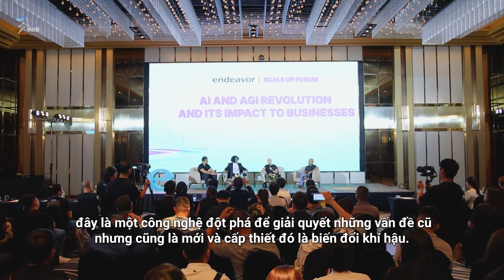TIME | Nhà đầu tư và lãnh đạo bàn về tác động của AI đến tương lai doanh nghiệp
AI đang định hình lại cách chúng ta làm việc, vận hành và cả sự sống còn, phát triển của doanh nghiệp. Nhưng làm thế nào để thực sự khai thác sức mạnh của AI trong doanh nghiệp mà không vướng vào vòng xoáy FOMO?

Đó chính là một trong những nội dung được các chuyên gia hàng đầu trong lĩnh vực công nghệ và đầu tư thảo luận tại Scale Up Forum 2024 được tổ chức bởi Endeavor Việt Nam. S-World rất vinh dự đồng hành cùng đối tác để chia sẻ thông tin hữu ích đến công chúng.

Trong nội dung này bạn sẽ lắng nghe những chia sẻ thực tiễn từ Tiến sĩ Cao Anh Tuấn (Nhà sáng lập, CEO Genetica), Tiến sĩ Nguyễn An Nguyên (Nhà sáng lập, CEO Trusting Social), Anh Nguyễn Đức Linh (Đối tác sáng lập Earth Venture Capital), Anh Girish Dilip Patil (Trưởng Bộ Phận Công Nghệ - Generative AI, AWS ASEAN).

Các diễn giả sẽ thảo luận về những vấn đề cấp thiết của Việt Nam: Liệu các doanh nghiệp nhỏ có nên theo đuổi cuộc đua xây dựng mô hình AI của riêng mình, hay tập trung tận dụng những giải pháp sẵn có? Và làm thế nào để một startup có thể "đổi vận" chỉ với một vài ứng dụng AI đơn giản nhưng mang lại hiệu quả lớn?

Ngoài những ví dụ thực tế từ chính kinh nghiệm của mình, các diễn giả còn đưa ra lời khuyên: Đừng cố gắng xây dựng PhởGPT hay theo đuổi các mô hình tỷ đô. Thay vào đó, hãy sử dụng cái tốt nhất cho vấn đề của bạn và xây dựng giải pháp phù hợp.

Xem chi tiết nội dung dưới đây:
0:39 Đổi mới AI nào khiến bạn phấn khích nhất
03:20 AI đã thực sự được các lãnh đạo doanh nghiệp và nhân sự sử dụng phổ biến?
06:02 Ứng dụng thực tế của AI nào hữu dụng hàng ngày cho doanh nghiệp?
10:02 Việt Nam có nên xây dựng PhởGPT hay theo đuổi các mô hình tỷ đô?
11:04 Nếu bạn là nhà độc tài trong công ty điều bạn làm là?
13:06 Tôi có thể tận dụng AI để xoay chuyển doanh nghiệp của mình không?
16:13 AGI là gì và liệu nó có thể thay thế con người trong tương lai?
20:45 Ngành ngân hàng sẽ ảnh hưởng như thế nào bởi AI trong 5 năm tới?
23:03 Vì sao các công ty AI ở Đông Nam Á theo hướng B2B thay vì B2C như ở Mỹ?
29:40 Vốn có phải là vấn đề của các công ty AI ở Việt Nam?
38:24 Kịch bản tương lai những đổi mới nào không từ AI?
40:53 Bao nhiêu lâu nữa AI sẽ hỗ trợ đến các việc cụ thể và AI có thể thay thế con người trong lĩnh vực nào?

Kết nối với S-World qua các mạng xã hội khác nữa:
© Copyright by Endeavor Viet Nam & S-World Media Channel ☞ Do not Reup
S-World - Together Create the World